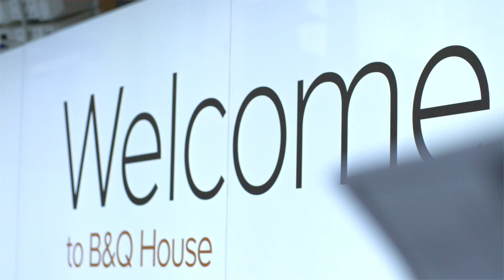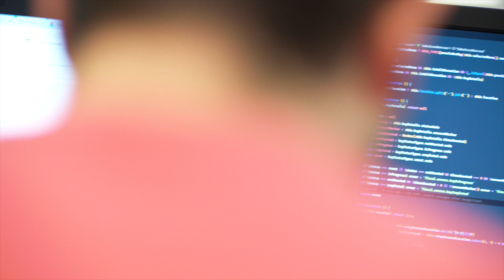Kingfisher & YLD success story: Support, Scale, Adapt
David Palmer, Digital Delivery Director, Kingfisher plc

Kingfisher plc is an international home improvement company with 1,331 stores in 10 countries across Europe, Russia and Turkey, supported by a team of 77,300 colleagues.

YLD and Kingfisher worked on a couple of projects scale their product using Node.js, Kubernetes and DevOps to bring scalability and adaptability to their team; enabling Kingfisher to quickly build resilient services that can withstand a challenges.